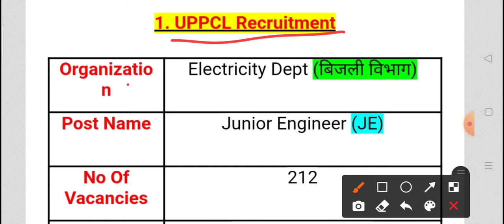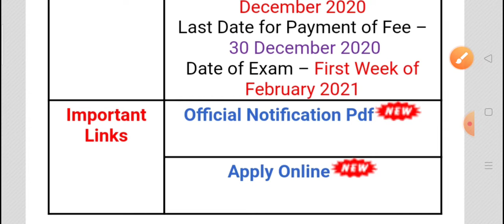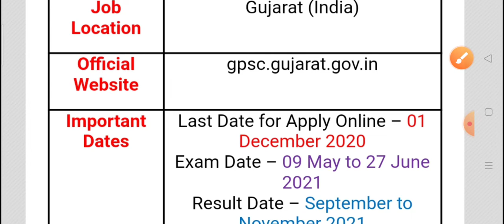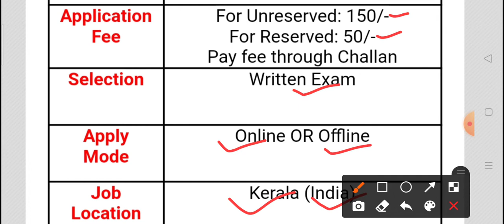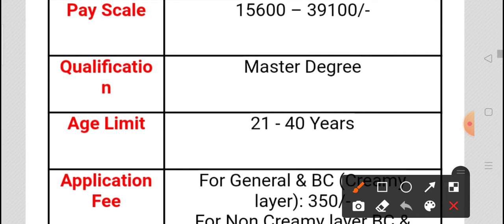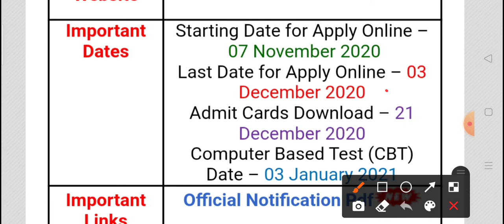रोजगार समाचार: 17 November 2020 : Top 5 Govt Jobs - Rojgaar Employment News | Sarkari Job News Alert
रोजगार समाचार : Top 5 Government Jobs 17 November 2020 / Today Rojgaar Samachar / Sarkari Job News

रोजगार समाचार : 17 November 2020 : Top 5 Govt Jobs - Rojgaar Employment News | Sarkari Job News

नमस्कार दोस्तों इस वीडियो में मैंने 9 नवंबर 2020 की 5 बड़ी भर्तियों के बारे पूरी जानकारी हिंदी में दी हैं। आप सभी वीडियो को आखिर तक जरूर देखना ताकि आपको पूरी जानकारी समझ आ सकें। साथ ही वीडियो पसंद आये तो लाइक ओर शेयर करना बिल्कुल ना भूलें। ओर अगर आप हमारे YouTube चैनल पर पहली बार आये हैं तो हमारे यूट्यूब चैनल को सब्सक्राइब जरूर कर लें और साथ ही घंटी के बटन को दबा दें ताकि आगे आने वाली सभी गवर्मेंट जॉब्स की अपडेट आपको सबसे पहले मिल सकें।

अगर आप फ्री में Notes ओर स्टडी मटेरियल लेना चाहते हैं तो आप हमारे Facebook ओर Telegram ग्रुप को जॉइन जरूर कर लें यहाँ आपको रोज नोट्स दिए जाते हैं।

About:

ALL INDIA JOB is a YouTube Channel & job information website, where you will find educational & govt jobs informational videos in Hindi, New Video is Posted Every day.

This is just a recruitment information video for youth. The name, logo and properties mentioned in the video are proprietary property of the respective government organizations. 'All India Job' is in no way responsible for any liability arising out of the contents/text of these information.